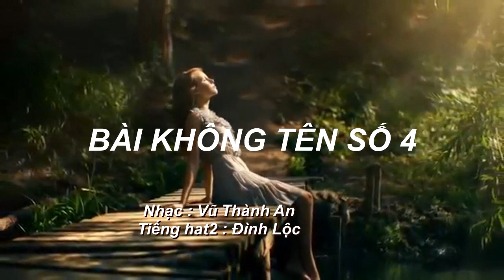BÀI KHÔNG TÊN SỐ 4 - Tiếng hát Đình Lộc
Nhạc : Vũ Thành An
Tiếng hát Đình Lộc